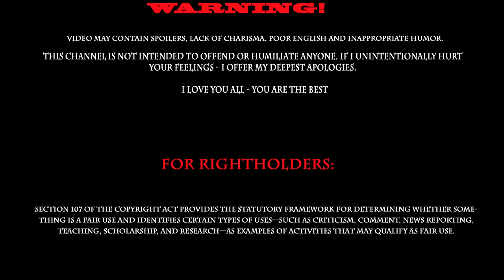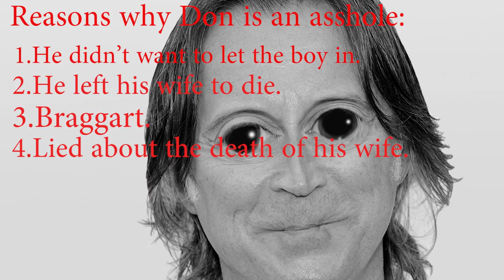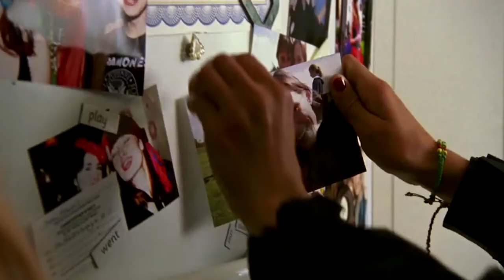[BadReview] 28 Weeks Later - Movie Review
Greetings comrades, CallMeBad!
In the year 2002, the film "28 Days Later" was released. it was a financial success, received good reviews from critics and viewers.
And in the year 2007 the sequel (28 Weeks Later) came out.
Did the creators of the sequel achieve the same success as the first film or even more? In this video, I tried to analyze this, find logical inconsistencies and make a little joke.
Cast: Robert Carlyle, Rose Byrne, Jeremy Renner, Harold Perrineau, Catherine McCormack, Mackintosh Muggleton, Imogen Poots, Idris Elba, Amanda Walker, Garfield Morgan, Emily Beecham, Philip Bulcock, Roderic Culver, Karen Meagher, Raymond Waring .